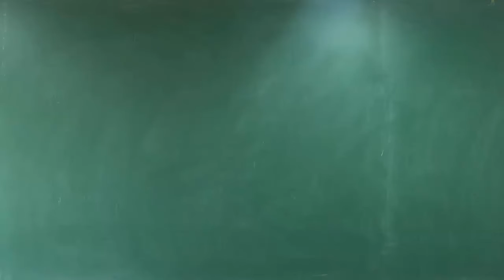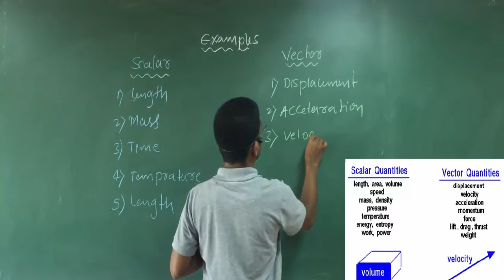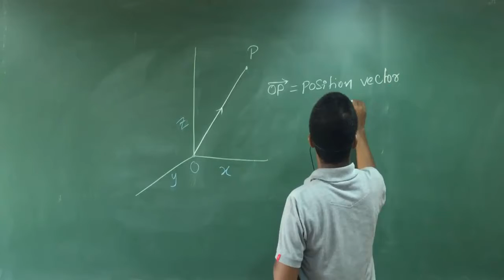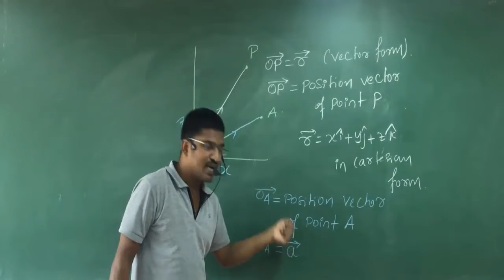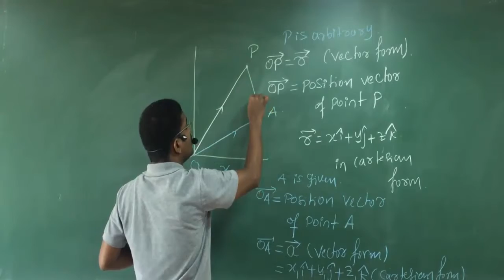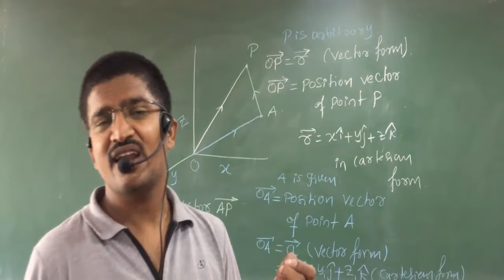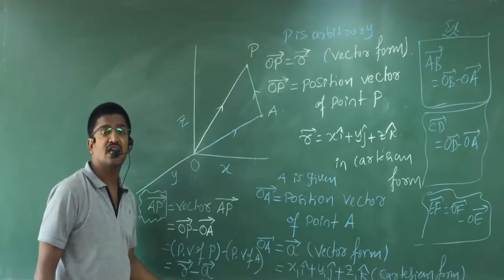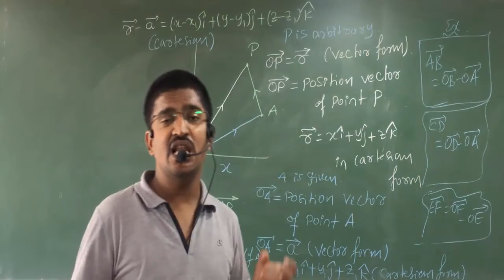NCERT | THREE-D GEOMETRY | IMPORTANT | THEOREMS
Complete NCERT MATHEMATICS Class 12  By PAVAN Sir |
12th MATHEMATICS | mathematics class 12 NCERT solutions | NCERT 12 mathematics | 12th Board | mathematics Revision Class 12 | with jee maths mantra Let's crack 12th mathematics in Class 12 board exam 2020 with this NCERT mathematics Class 12 one-shot revision by pavan Sir. In this session of CBSE Class 12 maths / NCERT maths Class 12 revision session, learn all the chapters in 'maths class 12' which is the most important one to do before appearing for the upcoming CBSE Class 12 maths Board Exam 2020.

In this session, Pavan Sir will discuss "Complete NCERT Maths Class 12  in "One Shot", which will be helpful for you to get a good score in class 12 maths. Here we will cover the full revision of NCERT maths Class 12 for class 12 maths board exam 2020.

What time is the best for CBSE Board Exam 2020 preparations? Do you have these kinds of questions in your mind? 👇
Without proper planning, it’s almost impossible to reach your target. Therefore, to make an effective class 12 Maths revision for the upcoming CBSE Class 12 board exams / NCERT Class 12 board exams, I am back with the CBSE Class 12 Mathematics Strategy session and today we are going to revise Maths for class 12 CBSE board exam/how to score good marks in Mathematics class 12 CBSE.

In this session, Pavan Sir will discuss 'Complete NCERT maths Class 12  in One Shot', which will be helpful for you to crack Maths class 12 boards 2020. Here we will revise the entire NCERT Maths Class 12.
1- Let's do full Maths revision for Class 12 CBSE Board exam" & "how to score good marks in mathematics Class 12 CBSE"
2- Class 12 Mathematics revision
3- 12th Mathematics scoring tips
4- Class 12 Mathematics board exam strategy
5- Class 12 Mathematics NCERT solutions
6- Insane Hacks for NCERT maths class 12 / CBSE class 12 Maths
7- 12th board exam / CBSE class 12 board exam 2020 revision
8- Class 12 board exam 2020 / class 12 board exam strategy
9- Class 12 Maths exam/class 12 Maths revision
10- Maths revision class 12
11- quick revision of Maths class 12
12- class 12 Mathematics revision
13- Mathematics  revision notes class 12

Hope you have enjoyed and learned more about scoring good marks in Class 12 Mathematics (12th Mathematics) and revised entire NCERT Maths  Class 12.